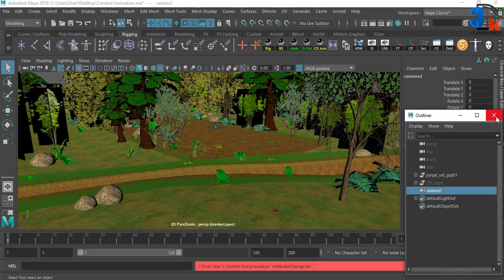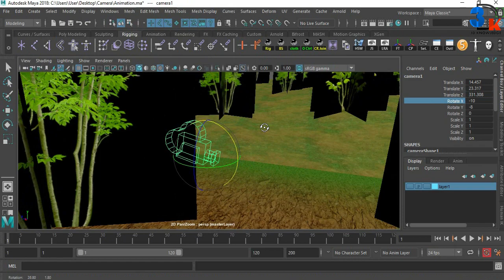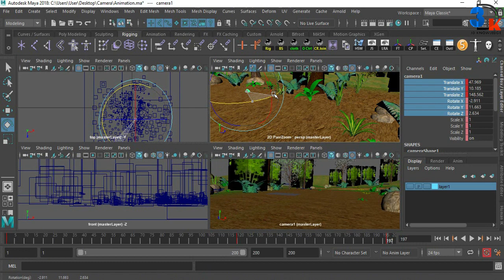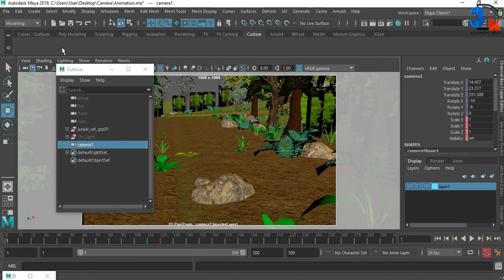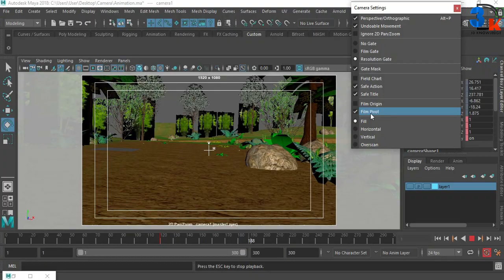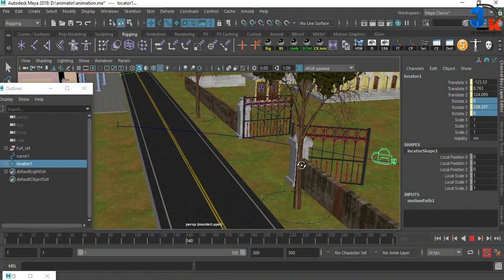Create Camera And Animation In Maya | How To Camera Animation Maya | Camera Place In Maya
How to camera create and animate ! in this video I will explain all the necessary commands like Film Gate, Safe Action, Safe Title, Resolution Gate, Lock Camera and Frame Selection.

Video Chapters:
Camera Intro:- 0:01
Create Camera:- 0:25
Look Through Camera:- 1:00
Camera Animation:- 1:50
Camera Lock:- 3:25
Camera View Port Setting:- 3:45